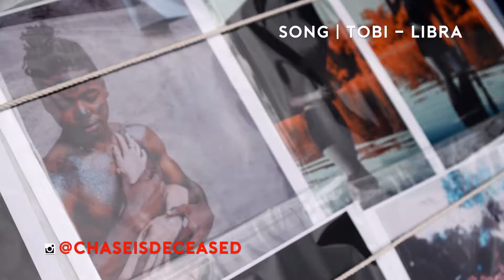GROWTH | ON THE WAY 012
The importance of growth is critical to your success. Don't spend a day not trying to grow. Learning something new. Meet someone new. Experience everything around you.